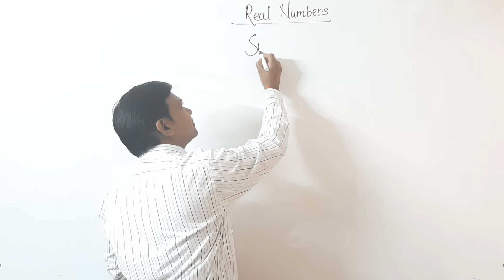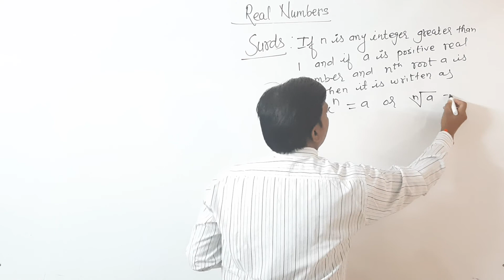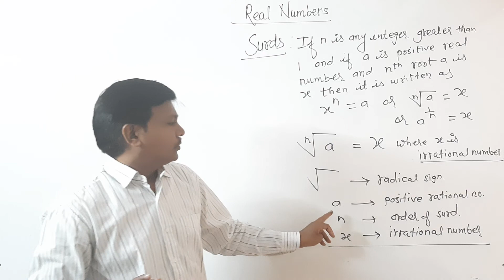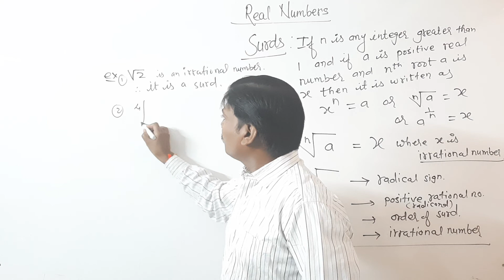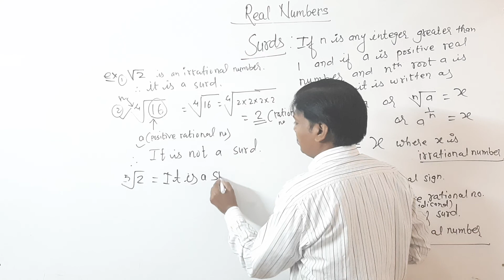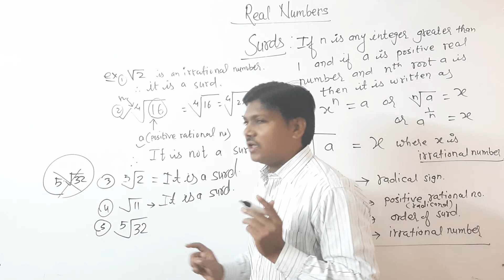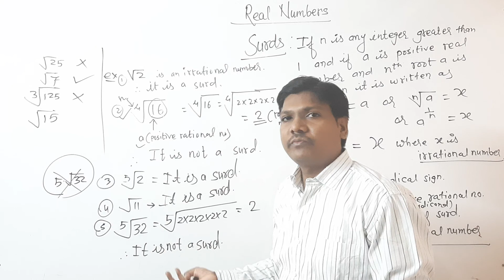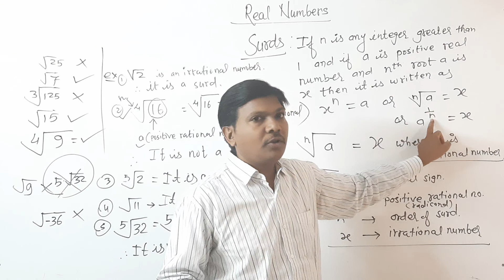SURDS . 2. REAL NUMBERS . 9th Std